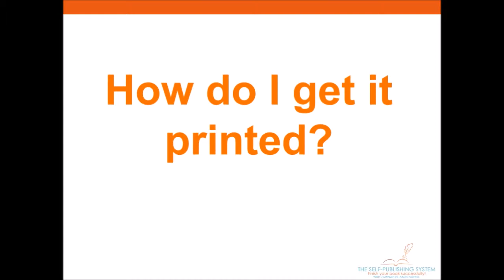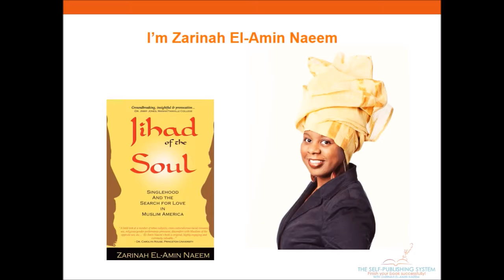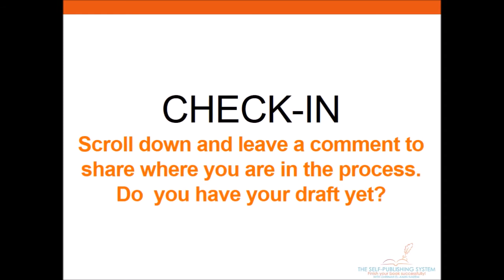Intro Video - Opt In Final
Welcom to The Self-Publishing System